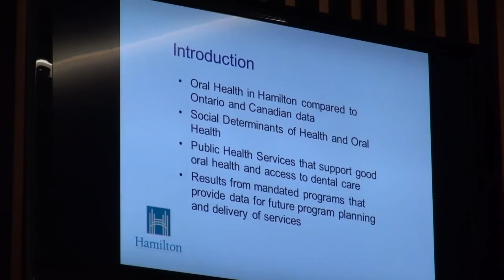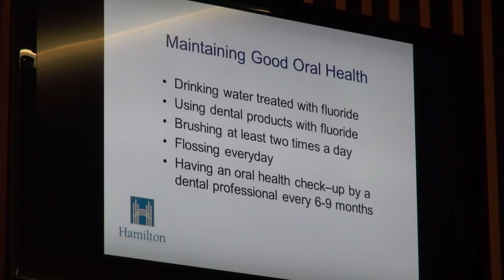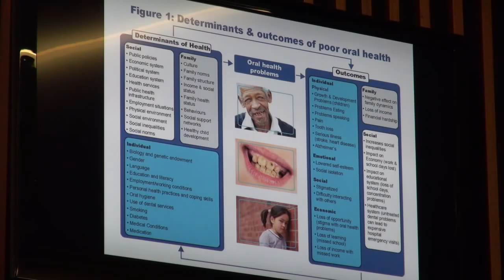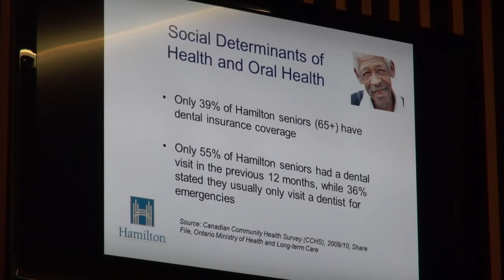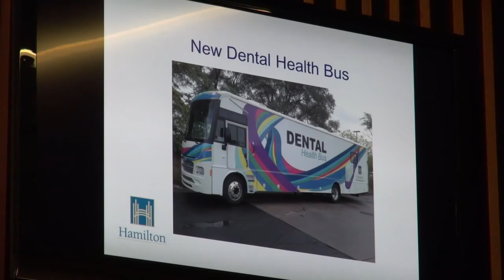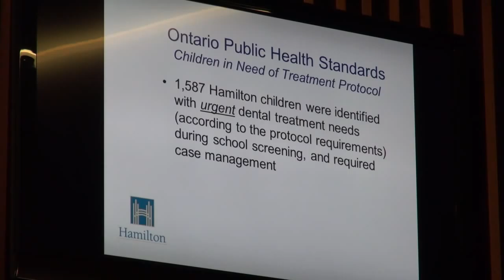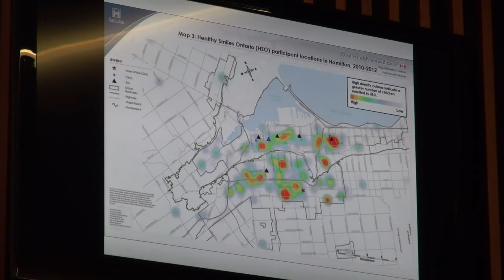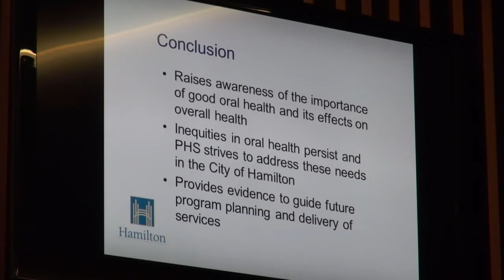Hamilton Board of Health for April 22, 2013